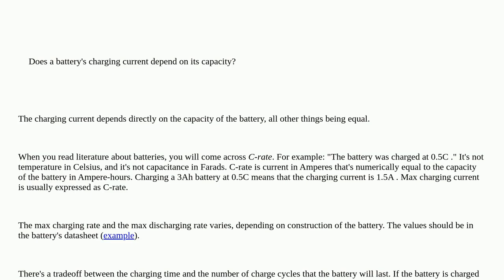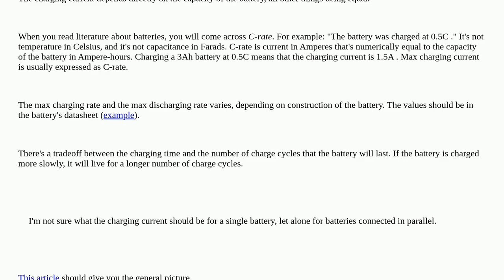Does a battery's charging current depend on its capacity?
A special thanks goes out to the community

  battery-charging batteries capacitance current lithium-ion